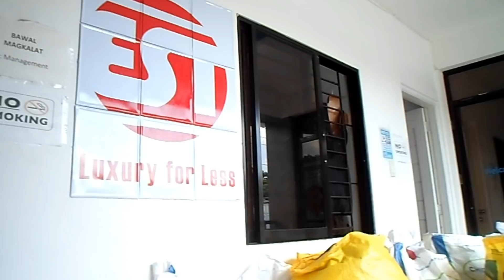UKAY UKAY TAYO WORTH P5,000!!!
Thankyousomuch EST! i will miss this shop ...

Send some. ♡
Interested workin' with me?

My shop. ♡
▷ IG: @primpstyle (online thrift store)
▷ IG|FB: @beautycitty (skincare & makeup)
▷ IG: @shopandreagalang (my preloved stuff)

Discounts & Like the ff. Page ♡